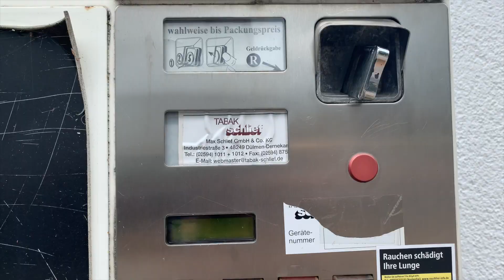Almanya hakkında merak ettiğiniz 8 şey 😌 - Sizden gelen soruları uzuuun cevaplıyorum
Sorular:

1. Almanlar bisiklet sürerken pantolonlarının bir paçasını diz kapağının altına kadar katlıyorlar, bunun sebebi nedir?

2. Öğrenciler kocaman ofis tipi dosya taşıyorlar, kalemlikleri stabilo dolu ve el yazıları çok büyük 😂

3. Pudingler neden şekersiz? Yoğurtlar neden krema gibi ve tatsız?

4. Türkiye karantina altındayken bile sokakları Almanya’nınkinden daha dolu, insanlar neden hep evdeler?

5. Işıklar çok loş. Sokakta önünüzü göremiyorsunuz. Yerden aydınlatma ve sarı ışık çok yaygın, cafe veya restaurantlarda ne yediğimi göremiyordum, bu kadar “sparen” yapmaya gerek var mı? 😂

6. Türkçe ya da Almanca konuştuğum için birkaç kez hor görüldüm ama İngilizce konuştuğumda herkes bana ekstra saygı duyuyordu, böyle bir aşağılık kompleksi gerçekten var mı?

7. Sigara otomatları hala var mı 🤔

8. Bebekleri kışın buz gibi havada dışarı çıkarıyorlardı, Rusya’daki gibi bir gelenek mi bu?